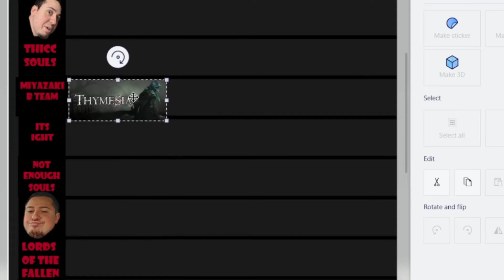Thymesia Reviewed in 60 Seconds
Here's My First 60 Second Review! Lemme know what you guys think!

Check out my Twitch Channel so you can watch these Let's Plays live and join our amazing community!